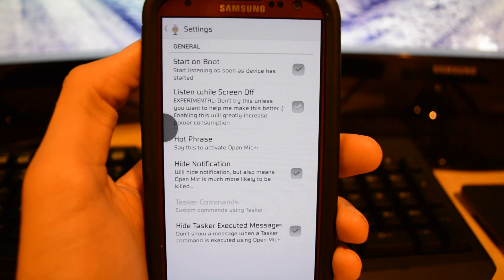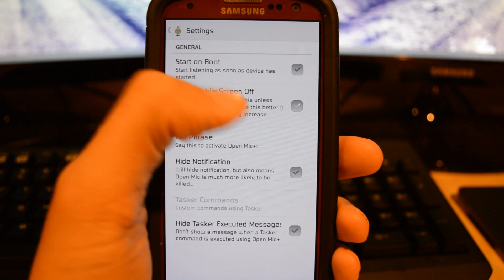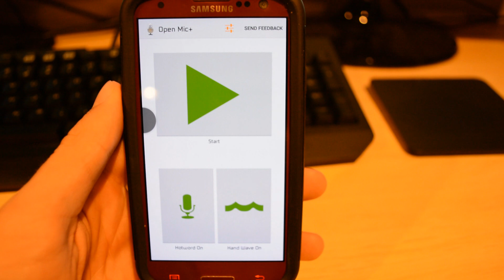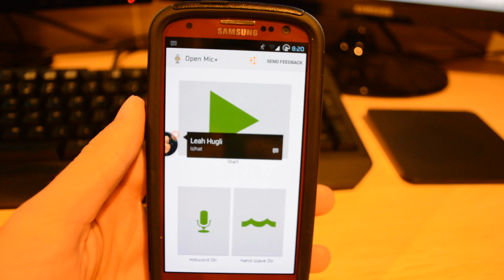Moto X's Touchless Control on any Android Device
THUMBS UP!